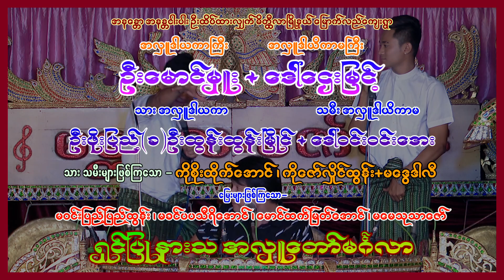အမေ့ဆန်တစ်ဗူးဆီလူး၍ မကုန် ကိုဝိုင်းချစ်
မိတ္ထီလာမြို့နယ် မြောက်လည်ကျေးရွာ အလှူတော်မဂ်လာမှတ်တမ်း

အောင်မြင်ရေဦးရိုက်ကူးရေး မှ ကိုယ်တိုင်ရိုက်ကူးတည်းဖြတ်ထားသည်။